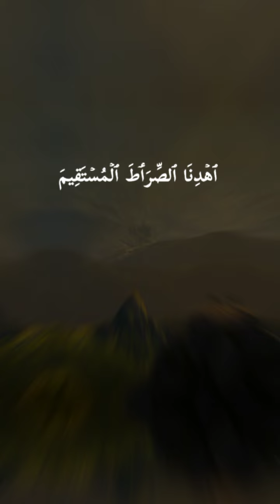Surah Al Fatiha 💫Heart touching voice#viral video Qurani#Islamic-video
Surah Fatiha . HeartTouching voice ,Islamic lesson in it